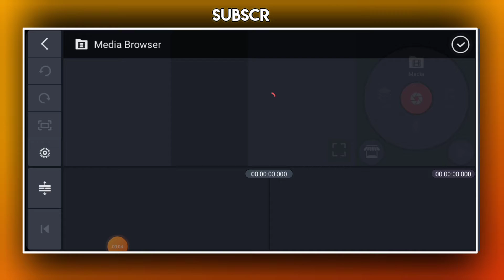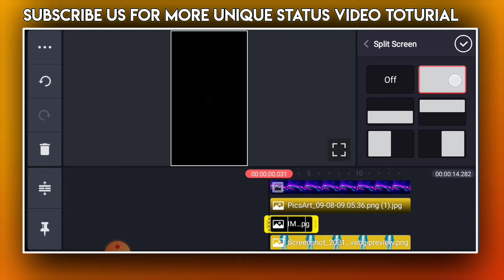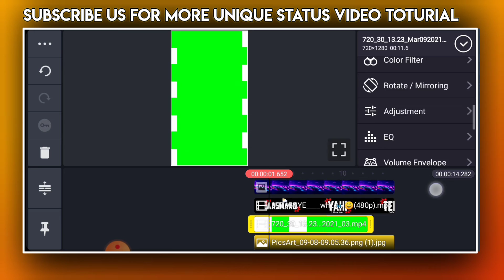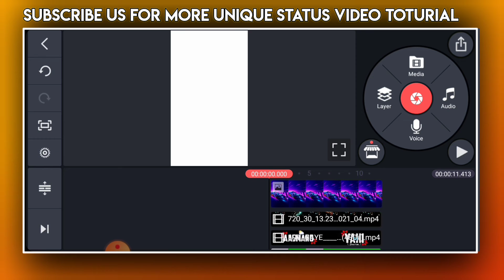Kinemaster New Trending Status Editing In Kinemaster | Tiktok Status Toturail|Tiktok Viral Video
Hi...
🔥Freinds Kesey Hoon.Umaid Hai K Taik Tak Hongey.

🔥L i s te n G u y s

If You Wants To Learn More Trending Status Video  So Susbcribe & Hit The 👉🔔

🔥 Connect Us⚡

You Quaries.

1.) Kinemaster tutorial

2.) Whatsapp status tutorial

3.) kinemaster whatsapp status

4.) kinemaster lyrics video editing

5) Trending whatsapp status tutorial

6.) Avee player se Status kaise banaye

7.) How to make dj song whatsapp status

8.) How to create whatsapp status video tamil

9.) How to create trending whatsapp status video

10.) Make Awesome WhatsApp status video in kinemaster

11) WhatsApp status kaise banaye status kaise banaye | kinemaster

12) WhatsApp status kaise banaye kinemaster se

13) status video kaise banaye

14) status making in Kinemaster

14) new attitude status

15) full screen status kaise banaye

16) kinemaster se status video kaise banaye

17) kinemaster se full screen WhatsApp status kaiKinemaster

18) kinemaster se best whatsapp status kaise banaye

19) how to make whatsapp status video

20) how to make whatsapp status